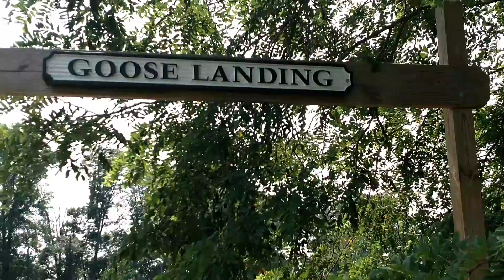A virtual tour of Centreville Maryland's park trail at the Millstream park with John Lutz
Another snippet of local tour guide John Lutz serving you up a virtual tour of the trail down at the Millstream park in Centreville Maryland. John Lutz has been taking you on a virtual tour around town during the pandemic of 2020 and 2021. Walking tours are available.